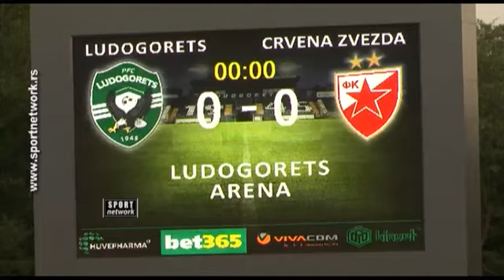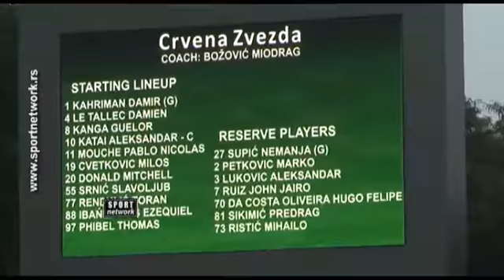26.07.16 FKCZ Atmosfera pred Ludogorec - C. zvezda